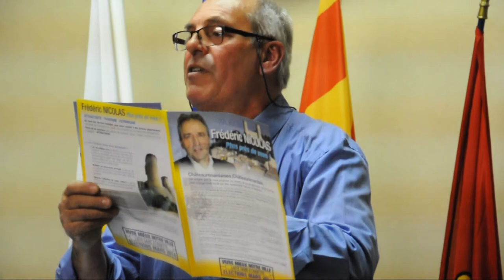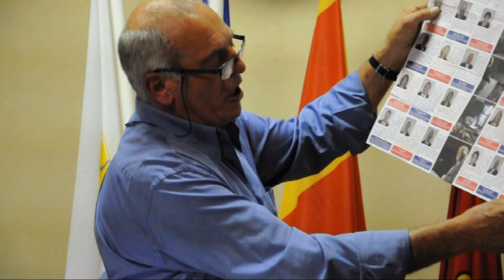Réunion pour la liste Châteaurenard Bleu Marine - 19 Mars 2014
Bilingue (Français - Occitan)